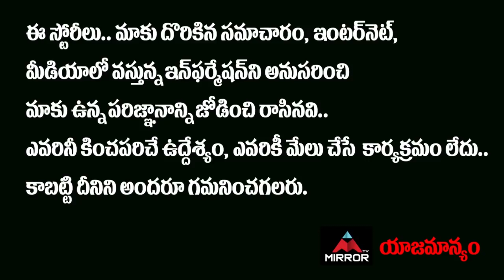Sreemukhi Dance With Singer Mano And Raja Ravindra On Stage | Crazy Uncles | Mirror TV Tollywood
10.My Village Show Anil Geela About Bigg Boss 5 Telugu Entry | Anil Geela Wife Amani | Mirror Tollywood